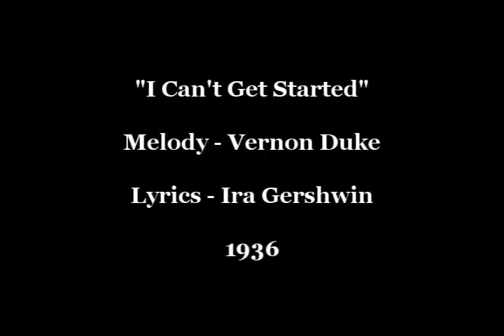The Diamond Jubilators - I Can't Get Started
Billed as "Peter Muir & The Diamond Jubilators" at the Rhinebeck Performing Arts Center, 11/26/06.